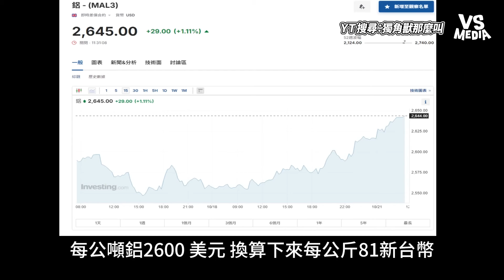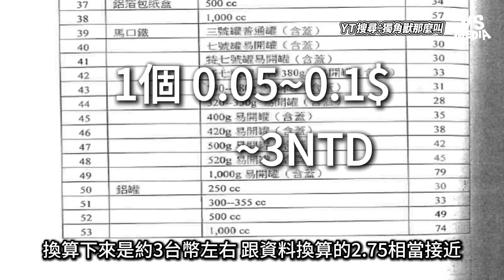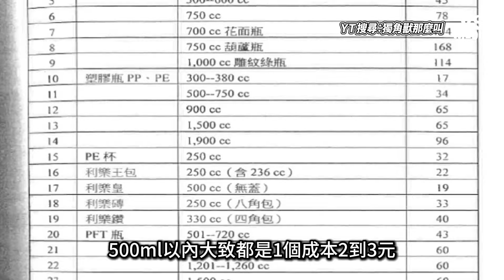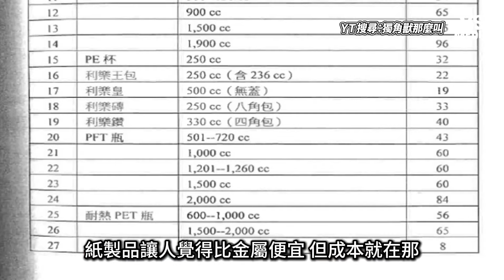市售可樂為何會這麼貴？網曝：你花的錢一半被你丟掉｜VS MEDIAｘ@unicorn-roar